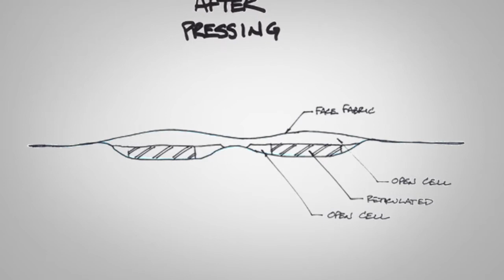Pearl Izumi 1:1 Chamois Video Final Edit